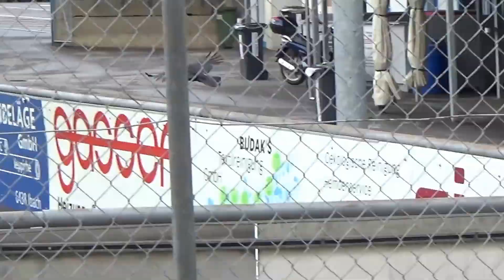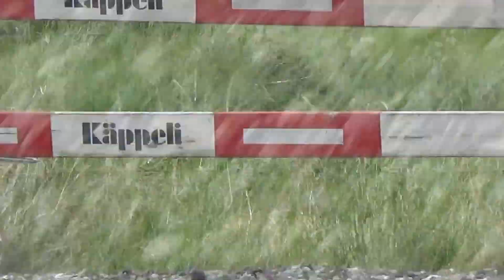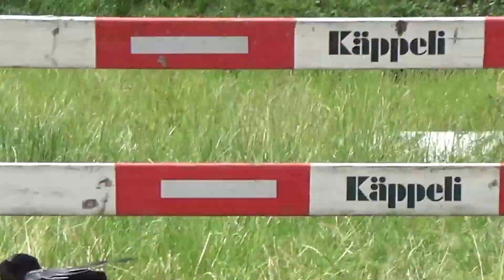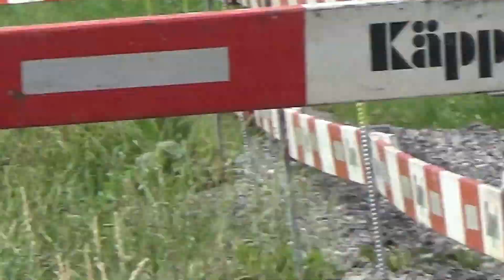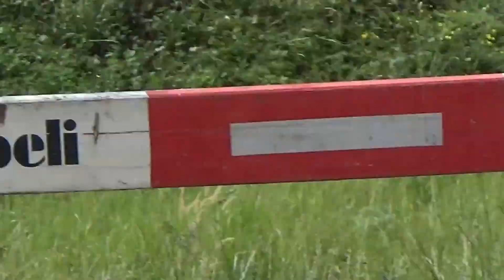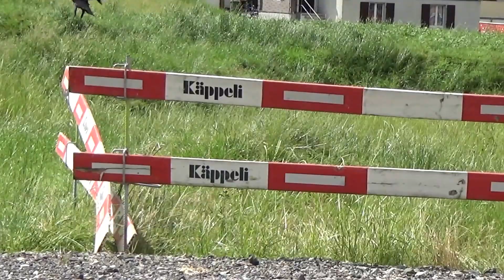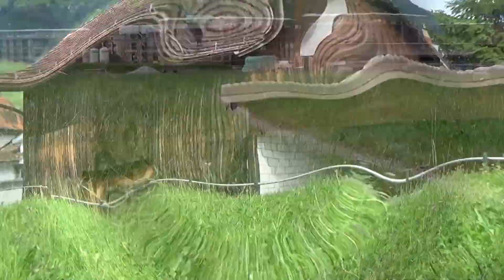07.06.2017 Rabenhaft schöner - Mittwoch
Heute die Sperlinge werden immer mutiger. Einer hat mir schon was weg stibitzen als ich noch nicht mal fertig war mit hinlegen. (Nicht auf Video)
(ab 3:55min) Sinola und Garterii hatten eine Fern Diskussion. Garterii auf der nicht zu sehen seite meinte wohl Sinola dürfe da nicht hin. Sinola konterte dagegen.

Wer von beiden Steht jetzt besser Unda oder Graureiher LOL

(ab 20:25min) Nochmals Unda und Flattermaus